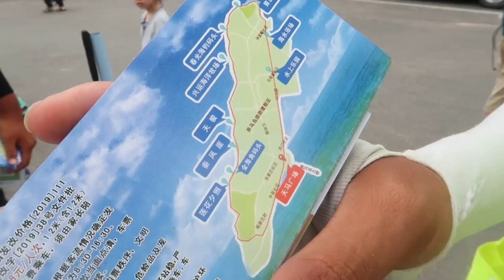新红全家第一次体验赶海，还真抓了不少东西，这次彻底玩嗨了！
【东北大小姐】新红全家第一次体验赶海，还真抓了不少东西，这次彻底玩嗨了！

延边双胞胎姐妹 姐姐的视频